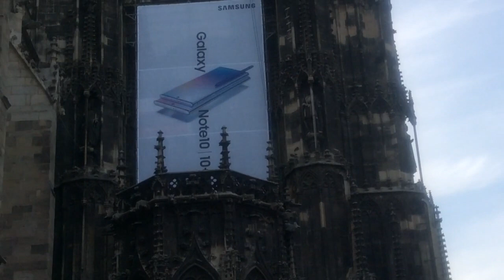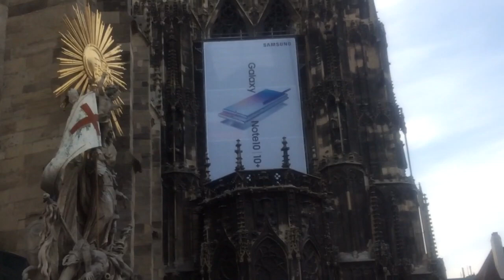the most Sacrilege in History St. Stephens Cathedral turned into a Samsung billboard